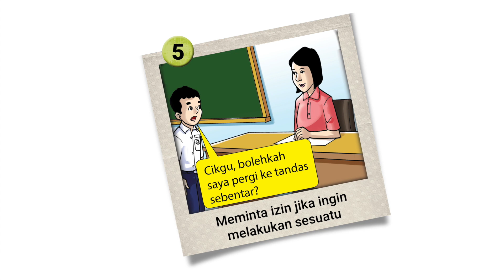Cara-cara Menghormati Guru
This video is about Kaunseling 5